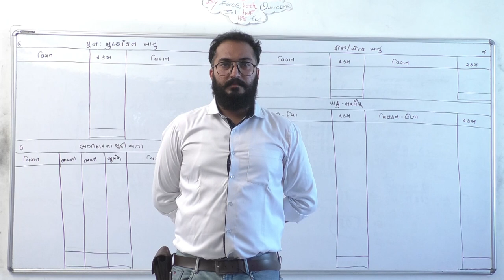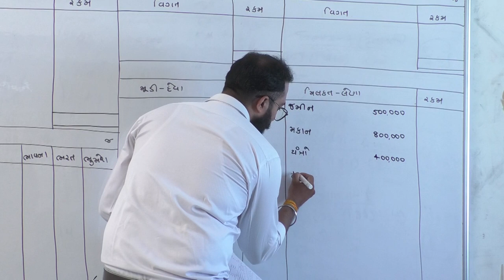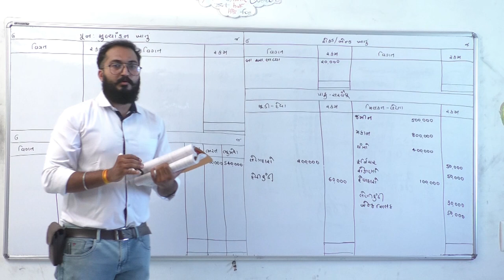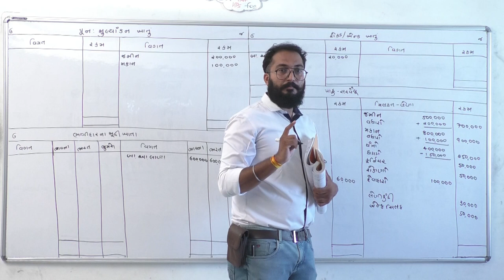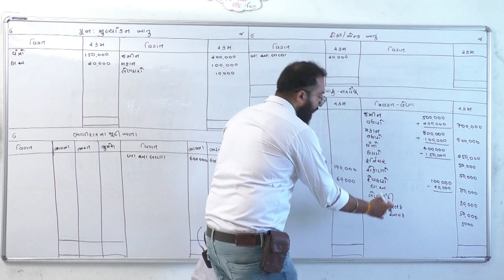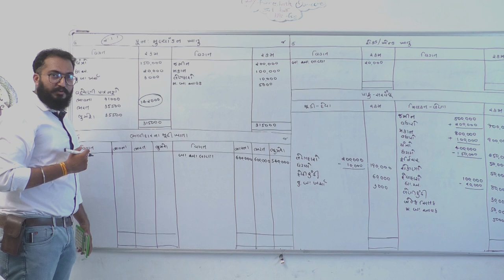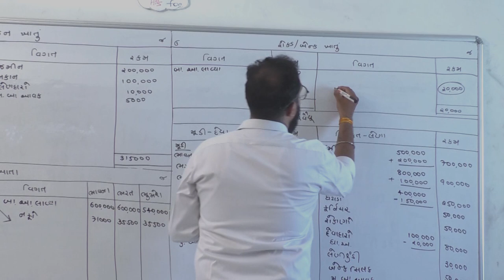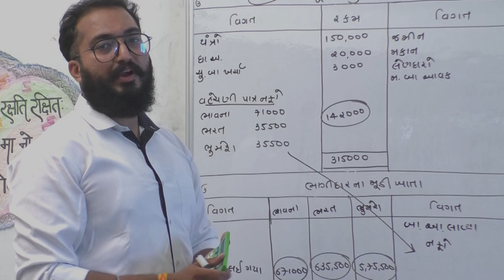Std -12 Account, Chapter 4 Bhagidari Punarghathan Explanation Gujarati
SHREE SWAMINARAYAN INTERNATIONAL SCHOOL, RANIP AHMEDABAD